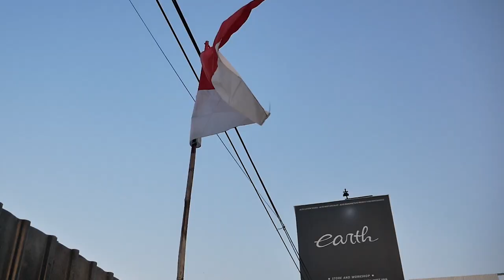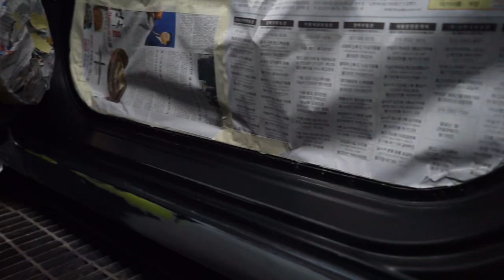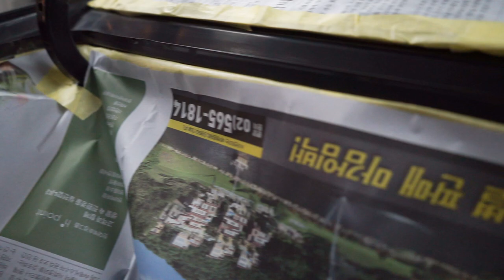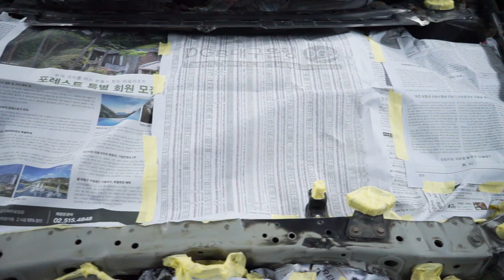MODIFIKASI HONDA CIVIC FD1 SABER SIAP REPAINT WARNA BARU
HELLO EARTH

WELCOME BACK WITH US, DI VIDEO KALI INI KAMI MENUNJUKAN PROSES PENGERJAAN MOBIL CIVIC FD1 YANG MAU DI REPAINT NIH GUYS, GIMANA PROSES KAMI? YUUKK KEPOIN GUYS